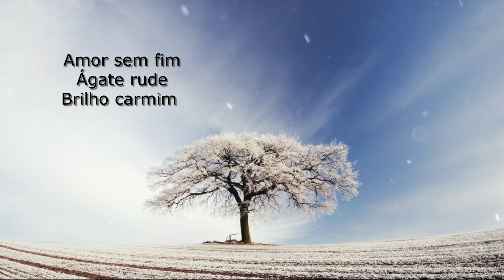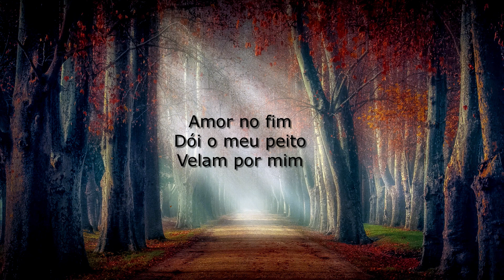Enquanto Você Dormia - Marcio Montez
Ficha Técnica
Música e voz: Marcio Montez
Letra: Claudia LW
Arranjos: Paulo César
Studio Plus

💎ATENÇÃO
Cursos FORÇA AZUL para Expansão da Consciência - HOTMART